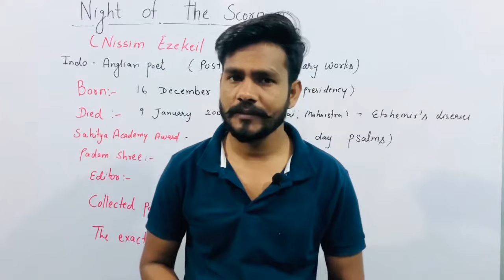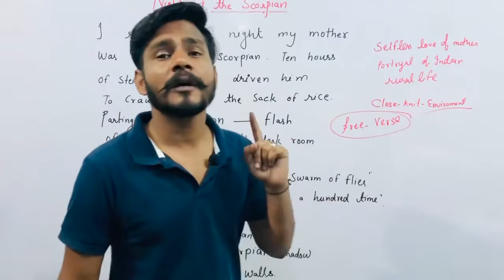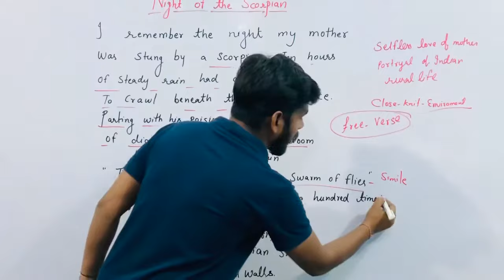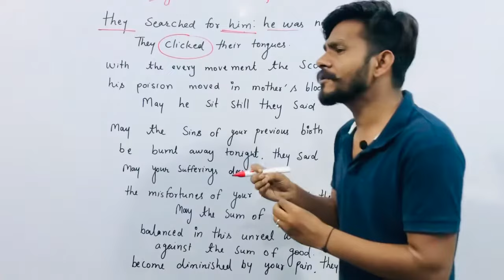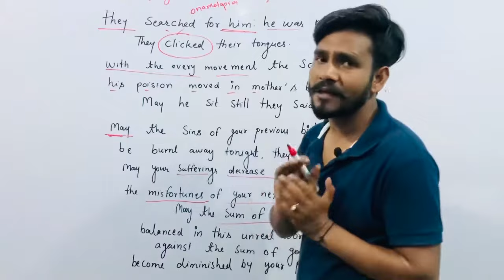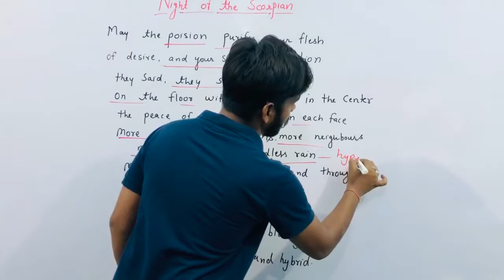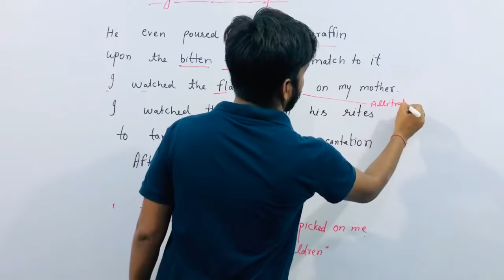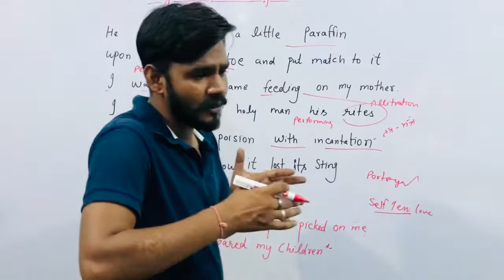Night of the scorpion by Nissim Ezekeil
RPSC First grade/UGC Net ( English literature)
Join us on telegram to get pdf of updated Questions